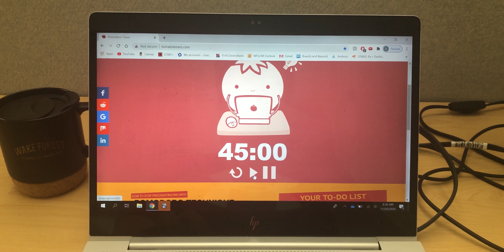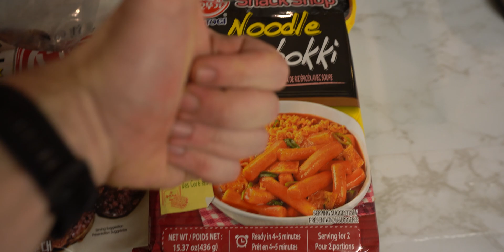Productive Day In Medical School | Endocrinology Block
Yo what is up my Nakama!? Hope everyone is having a great day and staying safe. Also happy holidays to all those celebrating Thanksgiving. These are unprecedented times but it is important to be thankful for being alive and healthy and having food on the table. Anyways in this fun medical school vlog I take you through a fairly productive day of studying, working out, and making moves. As my Step 1 exam approaches the grind is getting real in terms of balancing my course work and board prep with life in general. Best I can do is just stay focused, eat well, and have a little fun. Keep working hard my friends and as always...Dattebayo!!! 🩺

My home pullup bar^